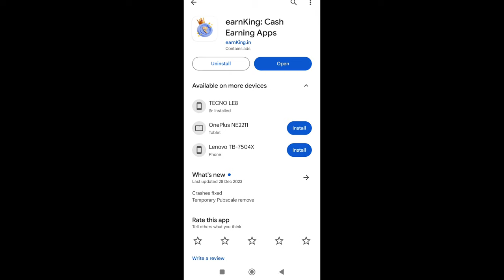🤑Today New Campaign Loot Offer ₹45+₹45 Instant Paytm Cash || Earning Trick